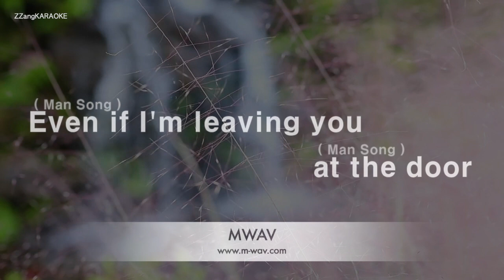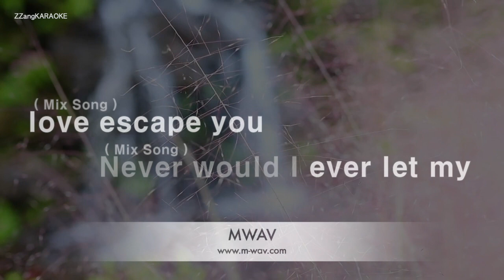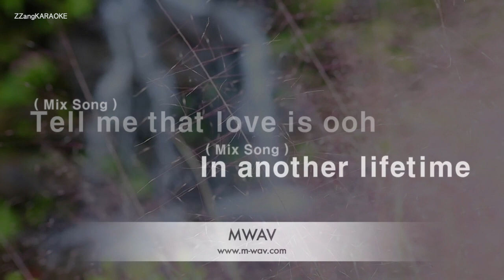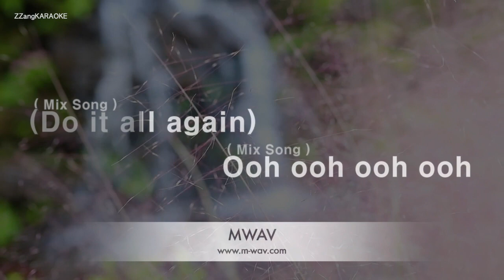Jarryd James-1000x (Ft. Broods) (Karaoke Version)